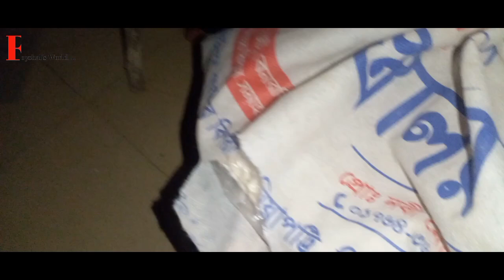এর থেকেও কি অভাগা কেও ছিল ? টাকটা চুরি করলে।